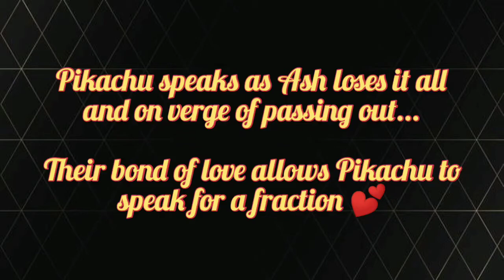Pikachu speaks as Ash is ready to fall ll Pikachu aur Ash ki dosti / most emotional scene in Pokemon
⚫some useful products that you might need.

Redmi products:

🔹Redmi note 10
🔹redmi earbuds s -
🔹Mi band 4
🔹Realme fashion watch
🔹Redmi note 9 pro max
🔹redmi sonic bass

it's important to take care of your body too so for that checkout amazing range of wow products.

links

🔹wow skin science combo - httpsamzn.to/3gvix6o
🔹wow face wash
🔹wow face serum
🔹Wow skincare vitamin c face cream
🔹Wow apple cidar vinegar with mother of vinegar
🔹Wow activated charcoal face peel off mask
🔹wow hair oil

amazfit series

🔹Amazfit bip u
🔹Amazfit bip u pro
🔹Huami amazfit gts
🔹Amazfit bip s
🔹Bip s lite

boat products :

🔹Boat pro gear
🔹Boat rockerz bluetooth headset
🔹Boat wireless headphones

🔹Cable protector

🔹3 in one stylus pen :

🔹Usb lights :

🔹 Vivo v20
🔹 Vivo v20 pro
🔹Vivo x60

ONLY.
POKÉMON ANIME
SHOPRO
NINTENDO.